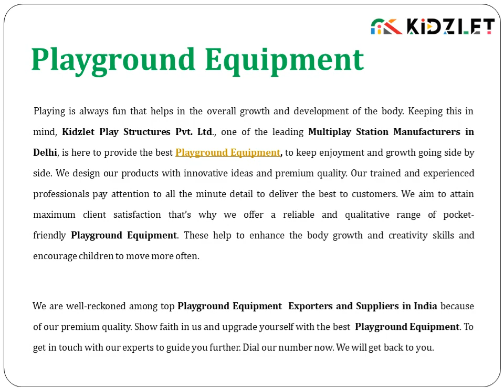Outdoor Playground Equipment ⁑Contact⁑ Number ⁑℡™✚【(987)‒022-3670】⁑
outdoor playground equipment,

used outdoor playground equipment for sale,

commercial outdoor playground equipment,

kaplan outdoor playground equipment,

outdoor playground equipment for toddlers,

outdoor playground equipment near me,

outdoor playground equipment for preschool,

outdoor playground equipment for home,

children's outdoor playground equipment,

outdoor playground equipment manufacturers,

dog outdoor playground equipment,

outdoor playground equipment ahmedabad,

outdoor playground equipment australia

outdoor playground equipment amazon

outdoor play equipment argos

outdoor play equipment accessories

outdoor play equipment adelaide

outdoor play equipment amazon

outdoor play equipment afterpay

outdoor play equipment autism

outdoor play equipment aldi

amazon outdoor playground equipment

outdoor playground equipment for sale south africa

outdoor playground equipment for adults

outdoor playground equipment academy

outdoor playground equipment accessories

outdoor musical playground equipment australia

outdoor playground equipment alibaba

outdoor art playground equipment

outdoor play equipment bunnings

outdoor play equipment big w

outdoor play equipment brisbane

outdoor play equipment baby

outdoor play equipment bangalore

outdoor play equipment bendigo

outdoor recreation equipment boardman ohio

outdoor playground equipment in bangladesh

outdoor play equipment should be inspected

outdoor play equipment small backyards

best outdoor playground equipment

backyard outdoor playground equipment

baby outdoor playground equipment

best plastic outdoor playground equipment

playground equipment monkey bars outdoor

playground equipment basketball hoops outdoor

outdoor benches playground equipment

types of outdoor play equipment

best outdoor play equipment

outdoor playground equipment canada

outdoor playground equipment cyprus

outdoor playground equipment china

outdoor playground equipment cape town

outdoor playground equipment climbing frames

outdoor playground equipment cost

outdoor play equipment costco

outdoor play equipment canada

outdoor play equipment clearance

outdoor play equipment cad blocks

child outdoor playground equipment

children's outdoor playground equipment nz

clearance outdoor playground equipment

cleaning outdoor playground equipment

commercial outdoor playground equipment canada

cat outdoor playground equipment